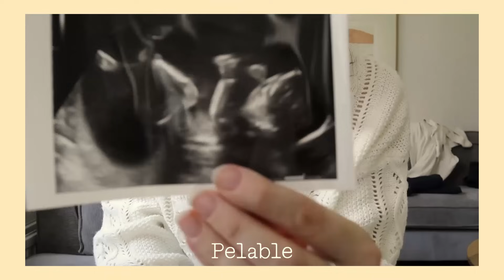Kasten opruimen, inpakken en naar de kringloop! | Verhuisvlogs deel 1